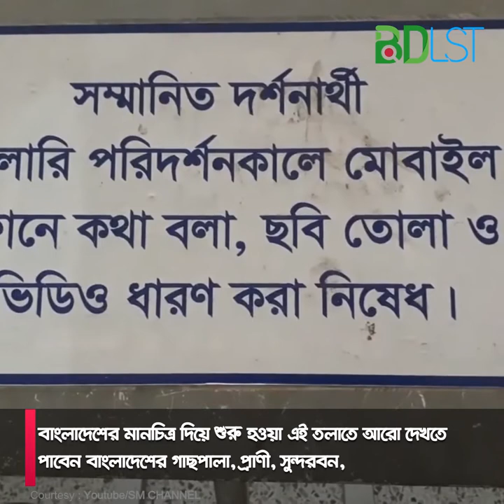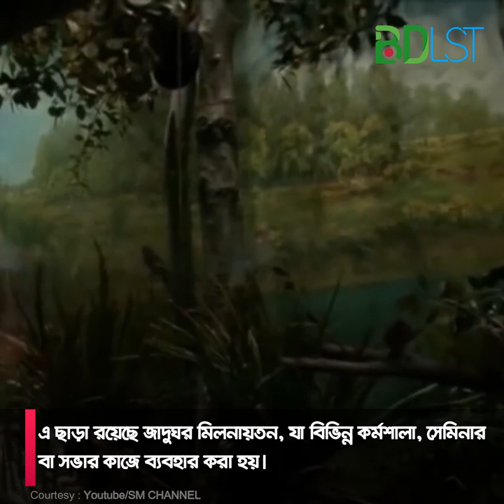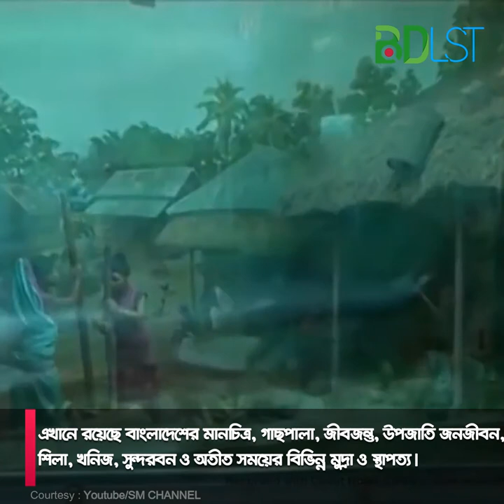রাজধানী ঢাকা শহরে অবস্থিত বাংলাদেশ জাতীয় জাদুঘর । MFA । বিডিএলএসটি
বাংলাদেশ জাতীয় জাদুঘর বাংলাদেশের রাজধানী ঢাকা শহরে অবস্থিত দেশের প্রধান জাদুঘর। এটি ২০, মার্চ, ১৯১৩ খ্রিষ্টাব্দে প্রতিষ্ঠিত হয়, এবং ৭ আগস্ট, ১৯১৩ খ্রিষ্টাব্দে এর আনুষ্ঠানিক উদ্বোধন করা হয়। ১৯৮৩ খ্রিষ্টাব্দের ১৭ নভেম্বর তারিখে এটিকে জাতীয় জাদুঘরের মর্যাদা দেয়া হয়।

জাদুঘরটি শাহবাগ মোড়ের সন্নিকটে বঙ্গবন্ধু শেখ মুজিব মেডিকেল বিশ্ববিদ্যালয়, রমনা পার্ক ও চারুকলা ইন্সটিটিউটের পাশে অবস্থিত। এখানে নৃতত্ব, চারুকলা, ইতিহাস, প্রকৃতি এবং আধুনিক ও বিশ্ব-সভ্যতা, বাংলাদেশের মুক্তিযুদ্ধ ইত্যাদি বিষয়ে আলাদা ৪৪টি প্রদর্শনীকক্ষ (গ্যালারি) রয়েছে। এছাড়া এখানে একটি সংরক্ষণাগার, গ্রন্থাগার, মিলনায়তন, আরকাইভ, সিনেস্কেইপ এবং চলচ্চিত্র প্রদর্শনালয় রয়েছে।
জাদুঘর ভবনের দক্ষিণ অংশ

১৮৫৬ খ্রিষ্টাব্দের ১ নভেম্বর "দ্য ঢাকা নিউজ" পত্রিকায় প্রথম এদেশে জাদুঘর প্রতিষ্ঠার প্রয়োজনীয়তা তুলে ধরা হয়। ১৯১৩ খ্রিষ্টাব্দের ২০ মার্চ তৎকালীন সচিবালয় (বর্তমান ঢাকা মেডিক্যাল)-এ দুই হাজার রুপি তহবিল নিয়ে জাদুঘরের কার্যক্রম শুরু। বাংলার তৎকালীন গভর্নর লর্ড কারমাইকেল তৎকালীন সচিবালয়ের একটি কক্ষে এই ঢাকা জাদুঘর উদ্বোধন করেন। ১৯১৩ খ্রিষ্টাব্দের ৭ আগস্ট ঢাকা জাদুঘরের যাত্রা শুরু হয়। ১৯১৪ খ্রিষ্টাব্দের ২৫ আগস্ট সর্বসাধারণের জন্য জাদুঘর উন্মুক্ত করে দেয়া হয়। ঢাকা জাদুঘরের প্রথম অস্থায়ী তথা সূচনাকালীন কিউরেটর বা তত্ত্বাবধায়ক ছিলেন এন গুপ্ত।

প্রথম কিউরেটর নলিনীকান্ত ভট্টশালী ১৯১৪ থেকে ১৯৪৭ খ্রিষ্টাব্দ পর্যন্ত দায়িত্ব পালন করেন। ব্রিটিশ সরকার এদেশে জাদুঘর প্রতিষ্ঠা করে বঙ্গভঙ্গ রদের ক্ষতিপূরণ হিসেবে। শাহবাগ এলাকায় বাংলাদেশ জাতীয় জাদুঘরের জন্য একটি অত্যাধুনিক বৃহদায়তন ভবনের উদ্বোধন করা হয় ১৯৮৩ খ্রিষ্টাব্দের ১৭ নভেম্বর।[১] আট একর জমির ওপর নির্মিত চারতলা ভবনটির তিনটি তলা জুড়ে রয়েছে ৪৪টি গ্যালারি। বাংলাদেশ জাতীয় জাদুঘর স্থাপনার নকশা করেছেন দেশের প্রখ্যাত স্থপতি সৈয়দ মাইনুল হোসেন।

বাংলাদেশ জাতীয় জাদুঘরে সংগৃহীত নিদর্শনের সংখ্যা প্রায় ৯৪ হাজার। প্রতিটি নিদর্শনের একটি একসেশন নম্বর আছে। নিদর্শনের নাম ও সংক্ষিপ্ত পরিচয় নিয়ে কম্পিউটার ডেটাবেইস প্রণয়ন করা হয়েছে। এছাড়া নির্বাচিত ৭৫০০ নিদর্শনের মুদ্রিত বর্ণনামূলক ক্যাটালগ প্রণয়ন ও প্রকাশনার কাজ চলছে। সংগৃহীত নিদর্শনসমূহের প্রায় ৪ হাজার নিদর্শন ৪৩টি প্রদর্শন কক্ষে জনসাধারণের দর্শনের জন্য সাজিয়ে রাখা আছে। ৩৭ নম্বর প্রদর্শন কক্ষে স্বাধীন বাংলা বেতার কেন্দ্র প্রদর্শনী প্রকোষ্ঠ করা হয়েছে।

এছাড়া আইএফআইসি ব্যাংক ও দৃক-এর সহায়তায় ৩৫ নম্বর গ্যালারীতে শিল্পচার্য জয়নুল আবেদিন চিত্রশালা স্থাপন করা হয়েছে। ২৬ নম্বর কক্ষটি দর্শনার্থদের জন্য বিভিন্ন নাগরিক সেবার জন্য বরাদ্দ। ২০১৬ থেকে থেকে ৪৫ সংখ্যক গ্যালারিতে ভারতীয় সভ্যতার ওপর নতুর গ্যালারি নির্মাণের কাজ চলছে। একই সঙ্গে ৪৩ সংখ্যক গ্যালারিতে বিশ্বসভ্যতার টাইমলাইন স্থাপনের কাজ সমাপ্তির পথে।
দর্শনার্থী

বাংলাদেশ জাতীয় জাদুঘরে প্রতিদিন গড়ে ২০০০ এর বেশী দর্শনার্থী পরিদর্শনে আসেন। এদের মধ্যে বিদেশীরাও আছেন। দর্শনীর পরিমাণ প্রাপ্তবয়স্কদের জন্য ২০টাকা এবং অপ্রাপ্তবয়স্কদের জন্য ১০টাকা। বিদেশীদের জন্য ৫০০ টাকা। তবে সার্কভুক্ত দেশের দর্শনার্থীরা ২০০ টাকার টিকেটে প্রবেশাধিকার পাবেন।
ব্যবস্থাপনা কাঠামো

বাংলাদেশ জাতীয় জাদুঘর একটি স্বায়ত্বশাসিত প্রতিষ্ঠান যা আইন দ্বারা প্রতিষ্ঠিত ও একটি বোর্ড অব ট্রাস্টিজের নিয়ন্ত্রণাধীন। তবে সরকার কর্তৃক নিযুক্ত একজন মহাপরিচালক এই জাদুঘরের প্রধান নির্বাহী হিসেবে সামগ্রিক দায়িত্ব পালন করে থাকেন। বাংলাদেশ জাতীয় জাদুঘরে বর্তমানে ৩৩০ জন কর্মকর্তা-কর্মচারী কর্মরত আছেন।

সুত্রঃ উইকিপিডিয়া
Video Sources - ভিডিও ক্লিপ্স সুত্র